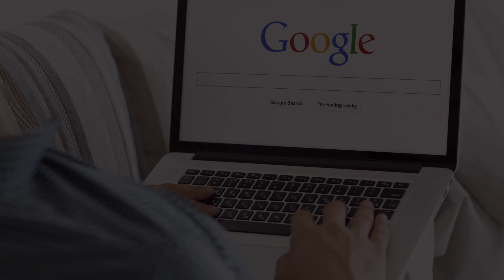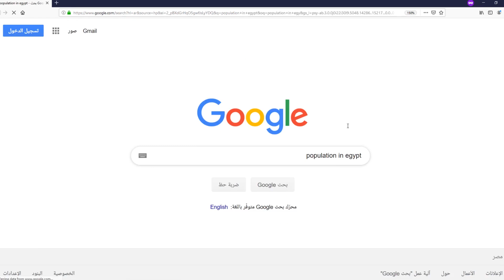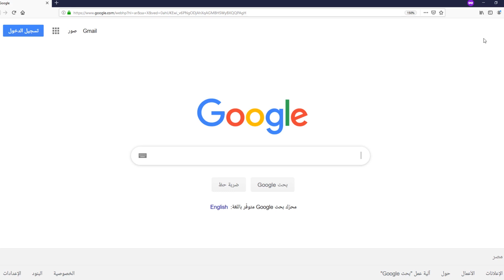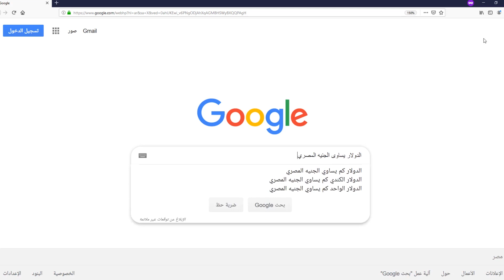03-احتراف البحث فى جوجل - الجزء الثالث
03-احتراف البحث فى جوجل - الجزء الثالث